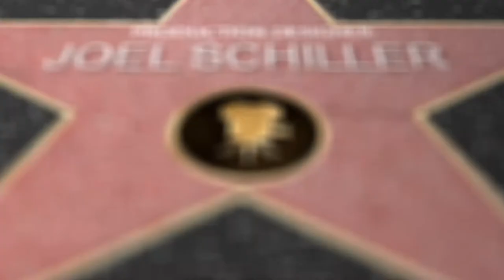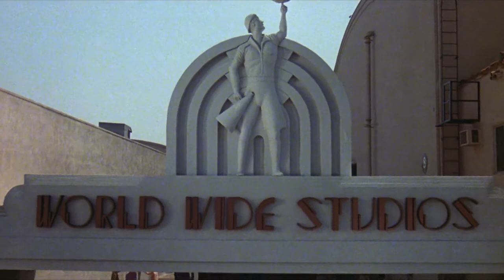The Muppets Movie Reimaging Title Sequence - College Project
As part of my latest assignment I had to recreate a title sequence to a famous film. I chose The Muppets Move (1979) and this is my end project! Enjoy!